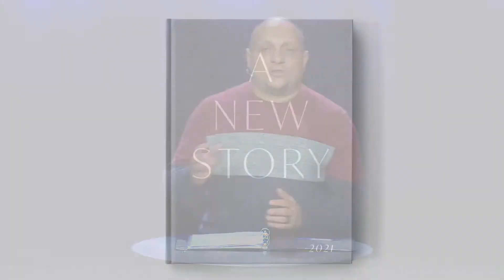Series: A New Story | Message: Vision | Speaker: Pastor Alex Rivera